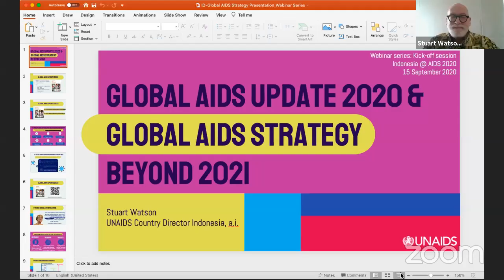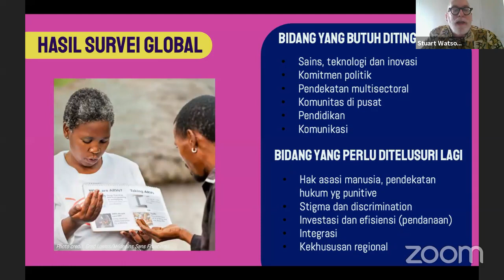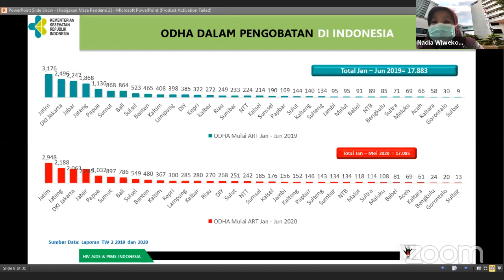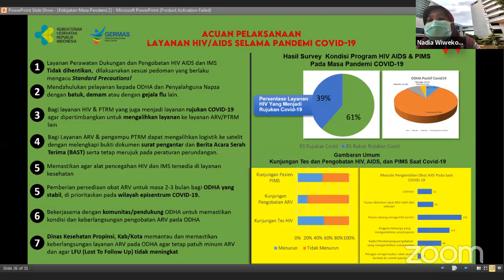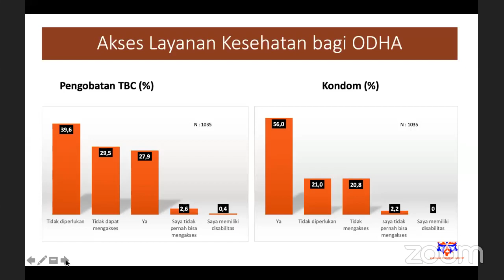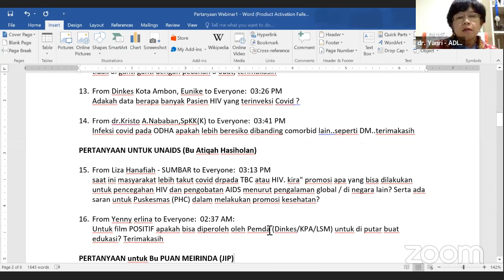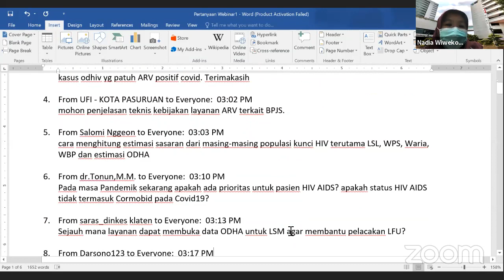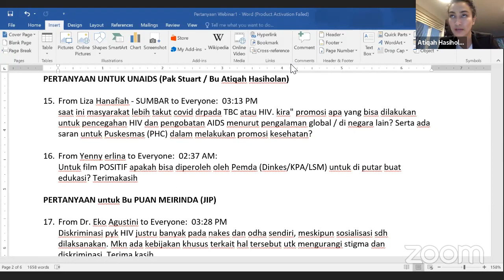HIV-AIDS dan COVID-19